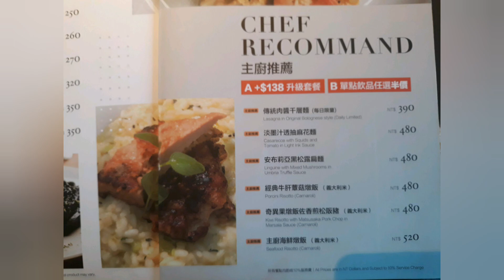NINI Italian restaurant ,Taiwan vlogs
SUNDAY AND MY EMPLOYER TAKE ME OUT FOR DINNER .